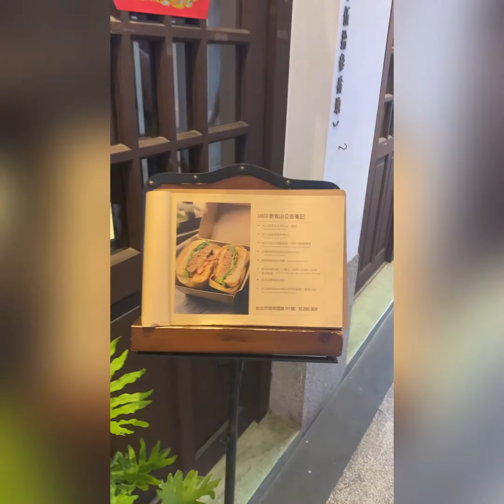CC姐妹 媽媽記：lab33叁食山蔬食餐酒館 迪化商圈美食 ￼Vegetarian ￼lab33 Restaurant and Bar ￼￼